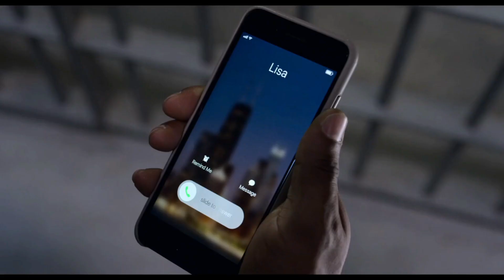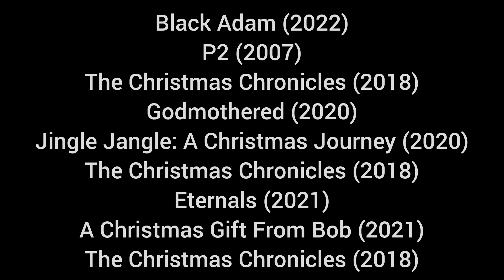Defeats of My Favorite Movies Villains Part II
"Death is the only path to life" - Ishmael Gregor/Sabbac
"Angela, I just wanted to be friends. I'm alone. I'm always alone. Why, why can't we just spend more time together?" - Thomas Barclay
"Yeah, well, what my parole officer doesn't know won't hurt him, You, on the other hand, might not be so lucky!" - Charlie Plummer
"You’re a single mom and you haven’t put a big story out in I don’t know how long so no isn’t really an option for you" - Grant
"You can throw roses at my feet later" Don Juan Diego
"Next time you morons waste my time... you're done." - Vincent
"I understand now. I can see what she saw. So many planets. So much life destroyed every time a Celestial is born. Arishem used us and left us to die with each Emergence. We just wanted to survive." - Kro
"Do you think it was easy to live with the truth? To know that one day it would all end? Have to lie to everyone? If we let humanity choose , how many would accept to die so that hundreds of millions more later live?" - Ikaris
"All I'm saying, love, is that cat doesn't look happy to me, poor little moggy, I mean, it's really cold in here. and imagine being stuck with a piece of junk. Like that, I mean, If you ask me, People like that shouldn't even be allowed to have a hamster." - Mr, Leon Booth
"I don't know if you're some knid of Las Vegas magician or a freak who hacks into people's personal lives on the Internet, Either way, hope you didn't make plans for New Years's, You're gonna be here a while." - Oficial Dave Poveda

Song: Collide by Normandie (Anti-Nightcore by Sonicphantom47)